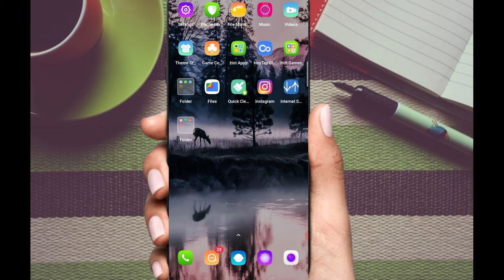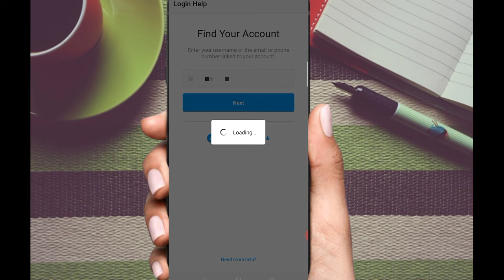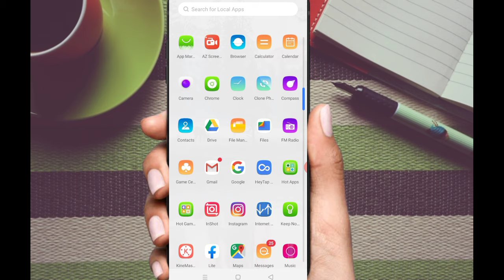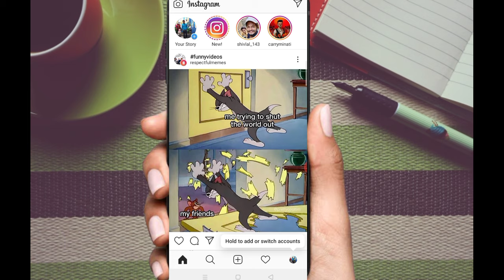How to Reset Instagram Password In Bengali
Hello guys this is Ranit and you are watching  ranit tips and tricks YouTube channel. Guys today in this video I am going to show you how you can reset your Instagram password easily in Bengali language so watch the video till end and  if you like this video then give me a thumbs up button also comment on this video and subscribe my channel...

Please.